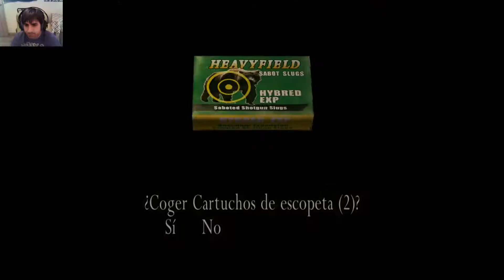Resident Evil 4 Ultimate HD Edition - Parte 6 - Gigante y Ashley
Refrigeracion Liquida: Corsair H100i v2
Procesador: Intel Core i7 6700K 4,2Ghz
Placa base: MSI Z170A gaming M3
Ram: Corsair Vengeance 32gb DDR4
Caja: Nox Coolbay ZX Led rojo
Fuente: Nox Hummer 850W Gold
SSD: Samsung 750 EVO 250GB
Grafica: EVGA Geforce GTX 1080
Monitor: BenQ GW2765HT 27" 2k LED IPS